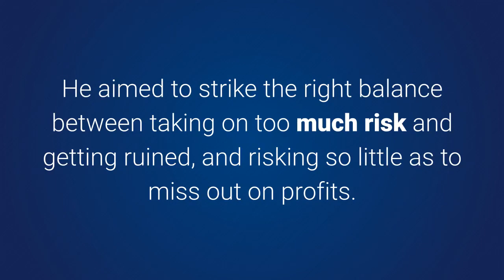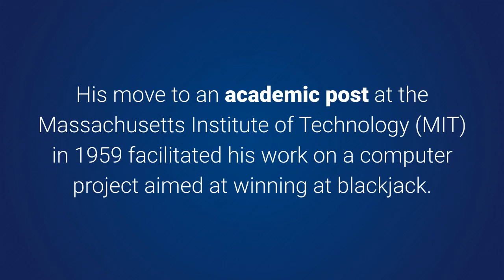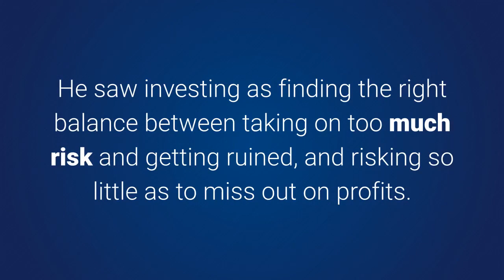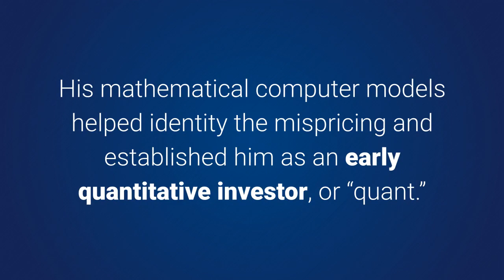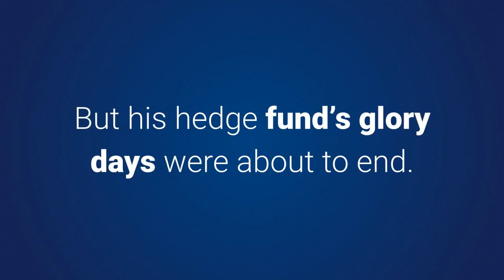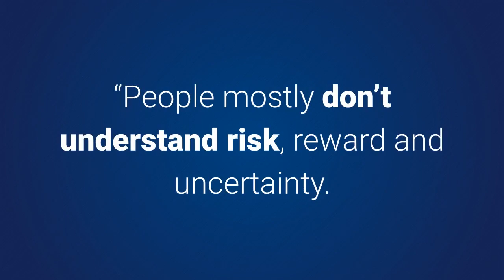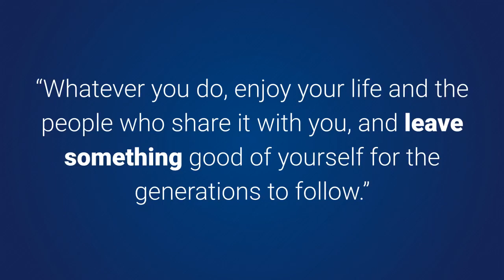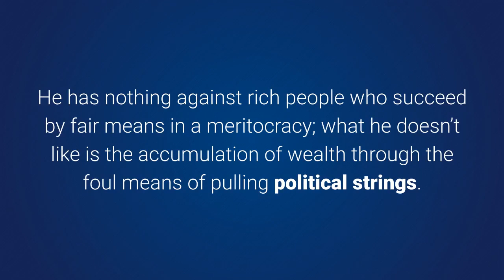A Man for All Markets by Edward O. Thorp - Best Free Audiobook Summary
A Man for All Markets by Edward O. Thorp - Best Free Audiobooks Summary

In this book summary, you will learn:

1. How author Edward O. Thorp took on Las Vegas casinos and the financial markets, and won at both,

2. What he believes has caused financial market mishaps in recent decades, and

3. What advice he offers on how to become a better investor.

Edward O. Thorp is the author of Beat the Dealer and the co-author of Beat the Market.

Elihu Feustel wrote this as a review:

Ed Thorp is one the greatest applied mathematicians of our time, and this volume takes you from his exploits as a two year old, through his exploration of Roulette and Blackjack, and finishes with his forays into hedging/investing. Throughout, it is interesting to see his decision making process simplified by his honesty, and his understanding of the things more valuable than money. The journey of his discoveries is fascinating and often entertaining. He (and his late wife) had a lot of interesting observations on human behavior. Intelligent risk takers (gamblers/investors) will enjoy this, but the person that needs to read this the most is the upper-middle (or upper) class person that has money, but has no plan. How do you intelligently and safely manage your money? How much money do you really need? How much of your time should you sell? And once you have money and time in abundance, what is meaningful? While I enjoyed the mathematical subjects, the careful thought into the big picture in life (the last 20% of the book) was ultimately more meaningful.

Matthew Morine said the following about A Man for All Markets:

You would think that this book was boring, but it certainly was not. Edward Thorp is a fascinating genius. I am not even sure why this book came on my radar, maybe because of Nassim Taleb, but whatever the reason, I am thankful that I read it. The author did some amazing things like develop the first wearable computer and even created a system to beat the dealer at Blackjack. He ended up running a Hedge Fund. He was a successful trader for numerous years and now spends his time in giving back to worthy projects. The book is good because of the lessons he gives throughout the text. There are a lot of little pieces of wisdom throughout. Here is one. "This damaged his self-esteem, which, as I came to understand later, is an absolute no-no in human relationships unless you do not mind creating an inveterate enemy." This is a fact of life. Here are two great questions. "None of this would have happened if, as I wish I had done, I had asked myself beforehand, If you do this, what do you want to happen? Moreover, If you do this, what do you think will happen? I would not have liked either answer. These two questions became valuable guides for me in the future." Before we act, it is wise to ask these questions. Often he takes a story and gives a principle like this. "In the abstract, life is a mixture of chance and choice. Chance can be thought of like the cards you are dealt in life. The choice is how you play them." There are many other quotes of wisdom in the book. This book might not be for everyone, but in life, it is best to read widely ​and apply your thinking to ministry. Taking an interconnected approach to church leadership can have vast results.

After listening to A Man for All Markets, From Las Vegas to Wall Street, How I Beat the Dealer and the Market by Edward O. Thorp Best Free Audiobooks Summary, we recommend you check the following audiobook summaries:

Stop Selling and Start Leading by James M. Kouzes, Barry Z. Po -